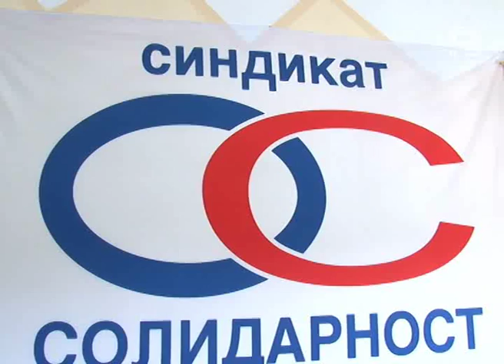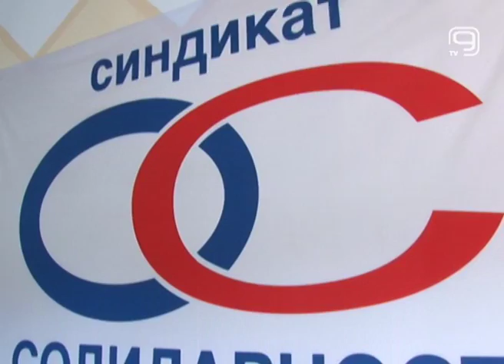TV KANAL 9, NOVI SAD: 10 GODINA SOLIDARNOSTI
Sindikat "Solidarnost" proslavio je 10 godina svog rada i postojanja. Njegovi predstavnici kažu da borba za prava radnika nimalo nije nimalo laka, ali da će Sindikat nastaviti da ispunjava svoju misiju, a to je zaštita materijalnog i socijalnog položaja njegovih članova.